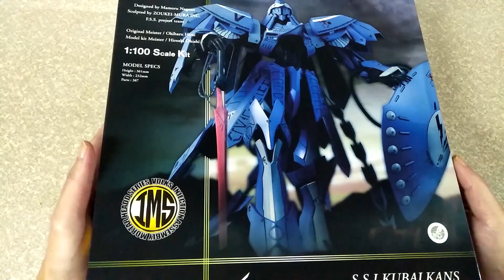【DIY動手作】[ 造型村 ] 五星物語 - 破裂人偶 The Five Star Stories - the BANG 破烈の人形 ( 純組 )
VOLKS [ 造型村 ]
五星物語 VS-IMS-01
1/100 scale

被說明書騙了
貼紙方向不對啊!!
說明貼的位置，怎跟說明書第一頁設定原畫方向不一樣啊~~~

BGM